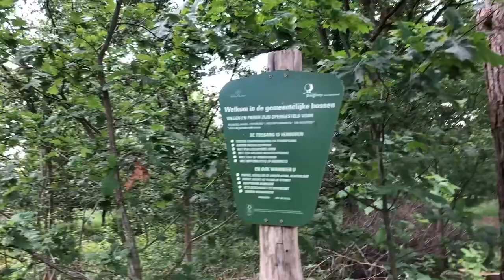Vlog Holanda | Visitando os amigos em Waalre | Seguindo a viagem de Motorhome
Seguindo os registros das férias desse quase verão de 2022 pela França, Holanda e em breve Alemanha! Gostamos muito de roadtrip entao dirigir pela primeira vez nessa rota romântica que vai até Erfurt foi muito legal! Luke com seus 3 quase 4 meses sendo muito parceiro de viagem!